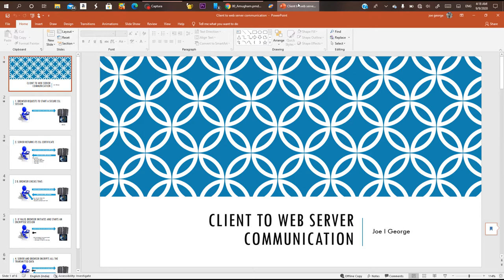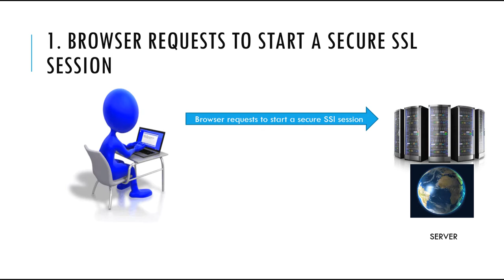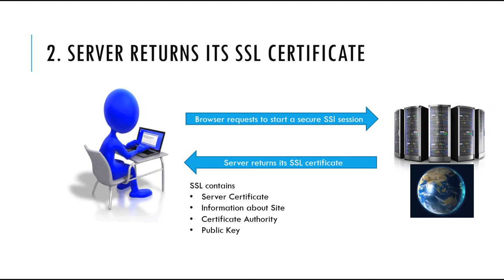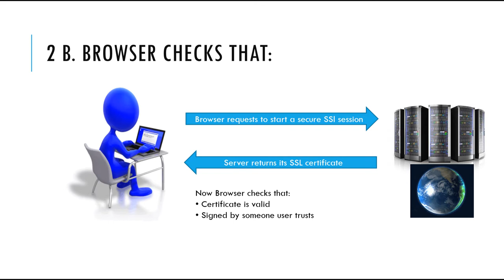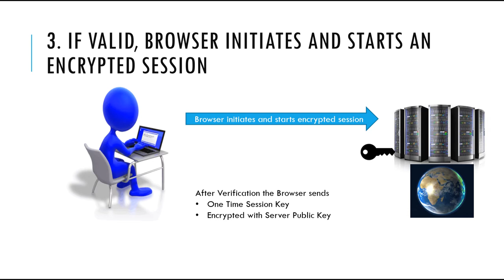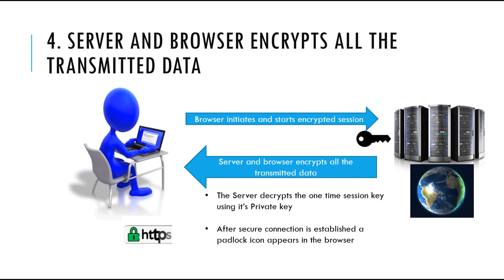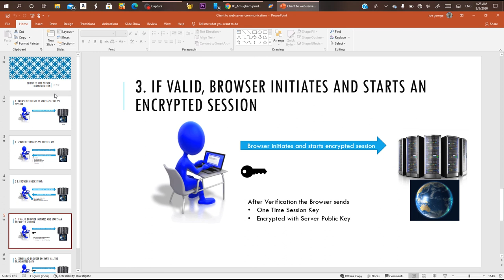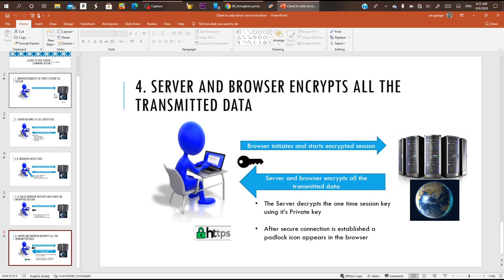Client to Web Server Communication